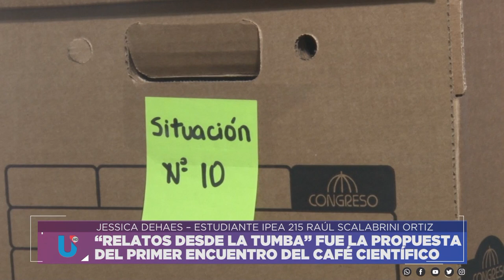“RELATOS DESDE LA TUMBA” FUE LA PROPUESTA DEL PRIMER ENCUENTRO DEL CAFÉ CIENTÍFICO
DELIA CAVALLINI – DIRECTORA IPEA 215 RAÚL SCALABRINI ORTIZ
JESSICA DEHAES – ESTUDIANTE IPEA 215 RAÚL SCALABRINI ORTIZ

Facebook.com/uniriotv
Twitter.com/uniriotv